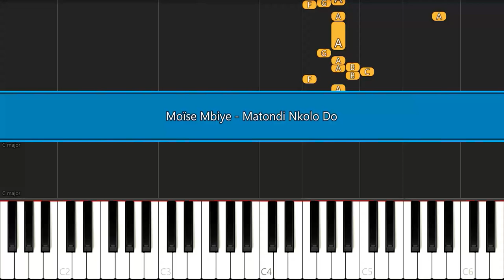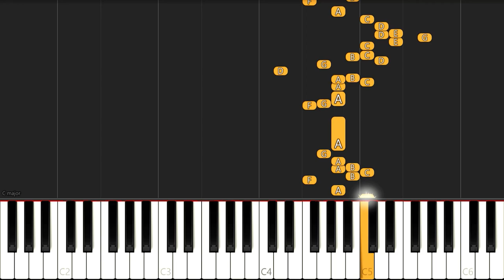Moïse Mbiye - Matondi Nkolo | EASY PIANO TUTORIAL BY Extreme Midi